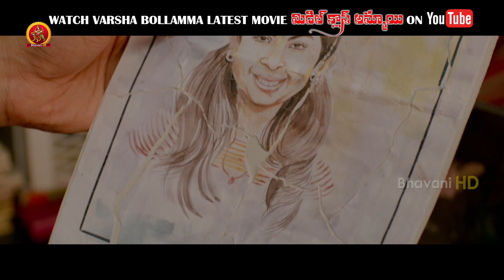Watch Varsha Bollamma Middle Class Ammayi Full Movie On Youtube | నా మనసులో నువ్వే ఉన్నావ్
Watch MiddleClassAmmayi Movie Scenes.

Starring: VarshaBollamma, Shravan, Mukesh, Sreenivasan, Parvathi T, Jacob Gregory, and others.
Director: Rajesh Nair
Producer: Rajasekhar Annabhimoju